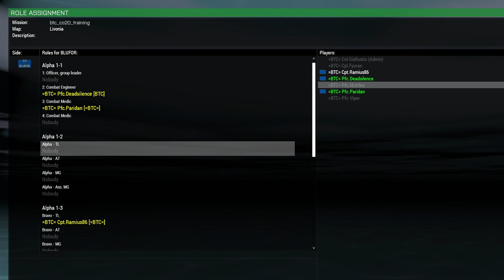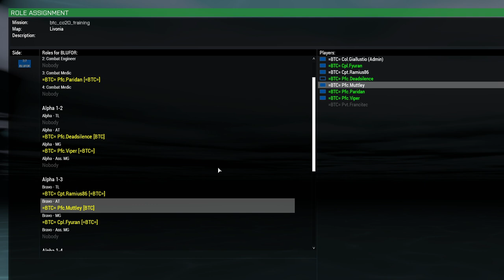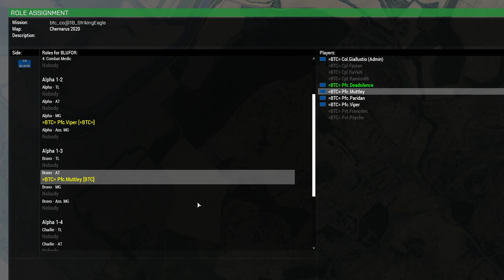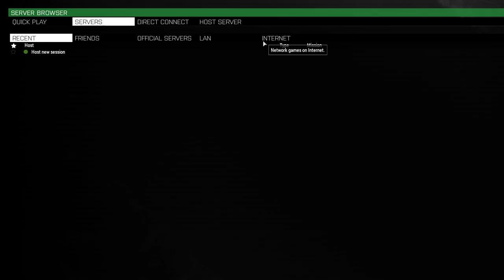=BTC= CO28 STRIKING EAGLE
Missione del 13-12-23